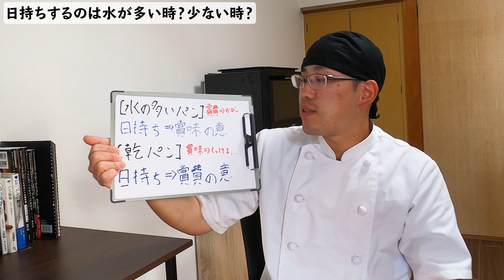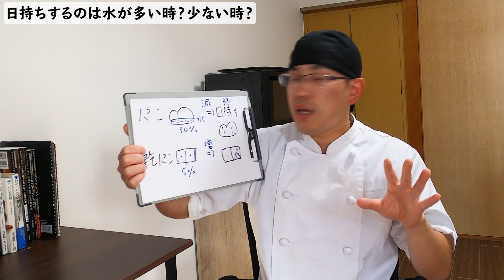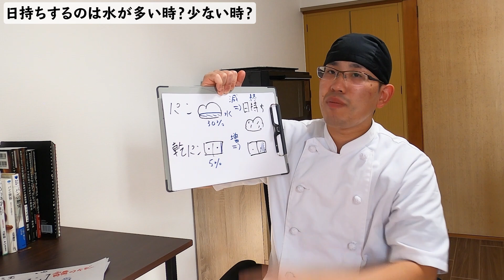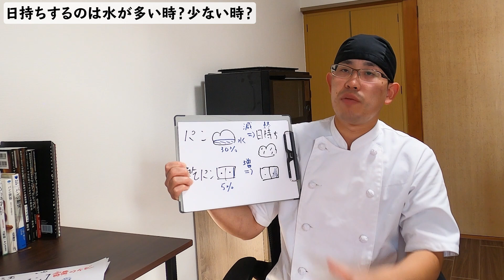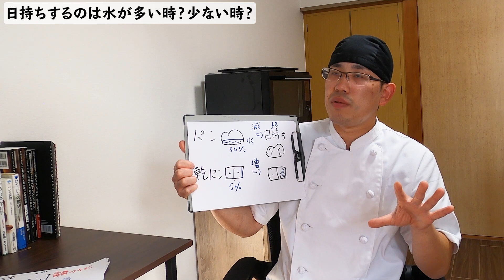【パン博士の質問箱】『水が多くて日持ちするパン』と『乾パンが日持ちする』の違いは？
パン職人が「ご家庭でのパン作り」について情報発信しています。

ご興味いただけましたら